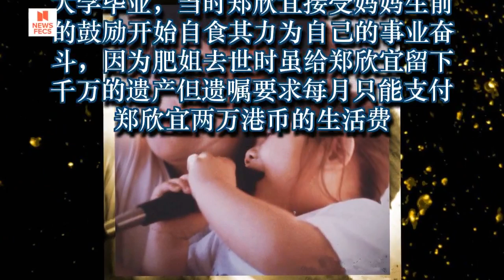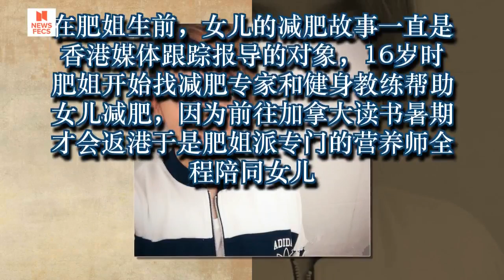30岁受肥胖困扰，越长越像“肥姐”，音乐成就全靠关系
30岁受肥胖困扰，越长越像“肥姐”，音乐成就全靠关系